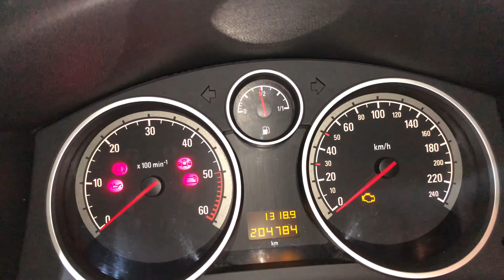2004-2010 Opel Astra H Service Light Reset / OIL Service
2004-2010 Opel Astra H Service Light Reset / OIL Service